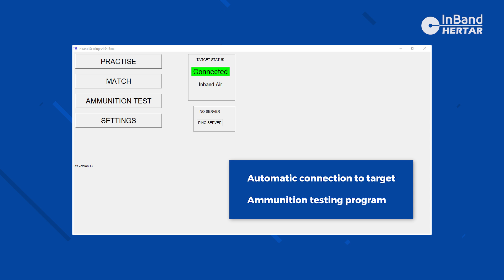2023024 IBH software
Device and product presentation